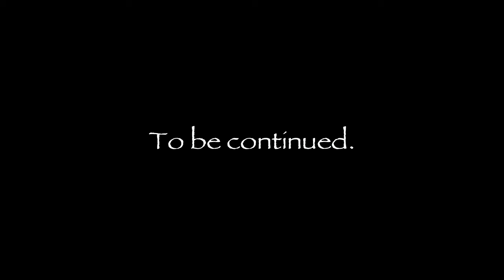Time for suffering | Elden Ring (1/2)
Time for head.

Songs (In Order):
Hi Spec Robo Go! - Sonic Mania
Vs. Metal Sonic - Sonic Generations
Pandora Palace - deltarune
Sky Sanctuary (Modern) - Sonic Generations
Outro (this time): Run Run Rottytops! - Shantae